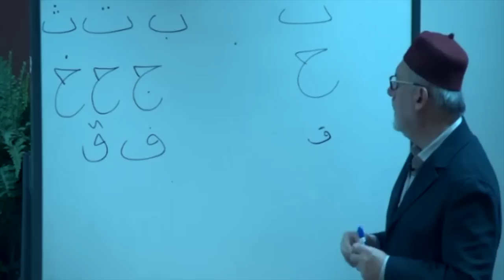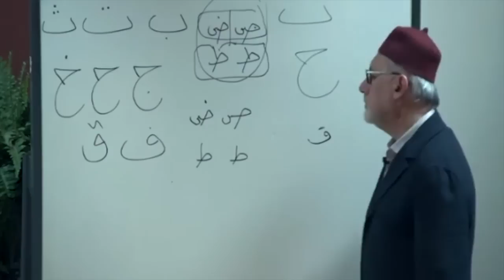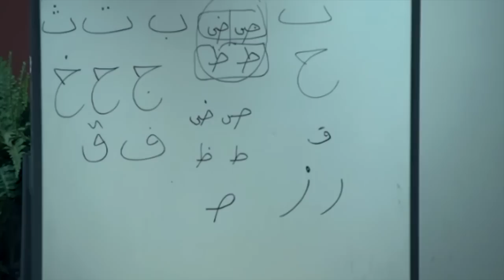The Story of the Qur’an: From Revelation to Compilation | Shaykh Talal Ahdab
Shaykh Talal Ahdab delivers a powerful seminar about the paradigm and tools to understand and appreciate the Book of God. He examines the story of Qur’anic text from revelation to compilation as a mus'haf (a codex or collection of sheets) and its transmittal as a  text that has reached us today.

This teach-in was delivered at the Muslim Community Center - East Bay (MCC East Bay) in Pleasanton, California on February 9, 2019.

This origin of this workshop by Shaykh Talal is based on the the Birmingham Quran manuscript, which is a parchment on which two leaves of an early Quranic manuscript are written. In 2015 the manuscript, which is held by the University of Birmingham in the U.K., was radiocarbon dated to between 568 and 645 AD (in the Islamic calendar, between 56 BH and 25 AH).

The manuscript is written in ink on parchment, using an Arabic Hijazi script and is still clearly legible. The leaves preserve parts of Surahs 18 (Al-Kahf) to 20 (Taha). The Cadbury Research Library has carried out multispectral analysis of the manuscript. The ink has yet to have its constituents tested.

About Shaykh Talal Ahdab
Until recently, Shaykh Talal was CEO of the Razi Education, a provider of educational solutions for K-12, colleges and universities in the private and public sector. From 2008-10, Razi was commissioned by ZHIC to develop a curriculum for New Muslims that include 11 books, four audio CDs and four DVDs. Since then, the series was translated into five languages. In 2010, the Islamic Teacher Education Program (ITEP) was launched; a one-year online certificate developed in collaboration with OISE, University of Toronto.

Shaykh Talal studied the Islamic disciplines and over the last 25 years, he has been teaching the Islamic disciplines to senior students and junior scholars. With focus on Tafsir, Usul and Theology, his interests include modern challenges and how to extract solutions from Islam's rich tradition of knowledge and scholarship to address those challenges. In addition to teaching privately, he sometimes serves as Khatib in various mosques in the Greater Toronto Area. He also lectured on Prophetic pedagogy at OISE at the University of Toronto.